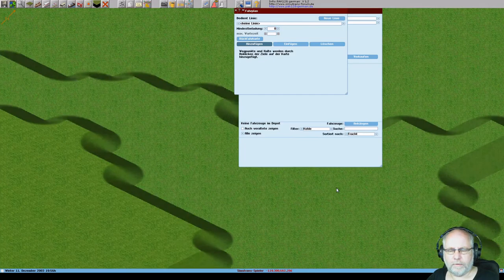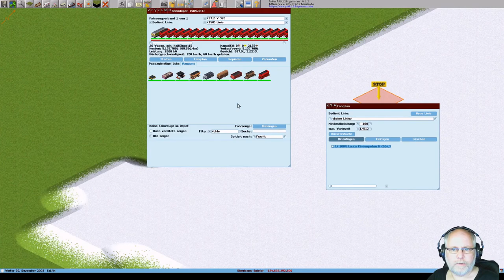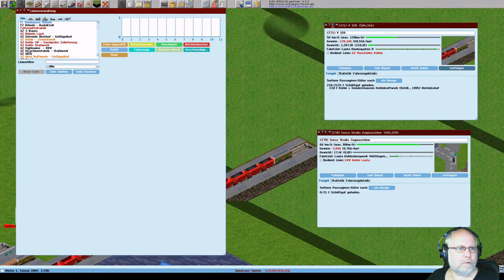Simutrans 121 0 pak128 german V1 2 Deutsch Folge 313